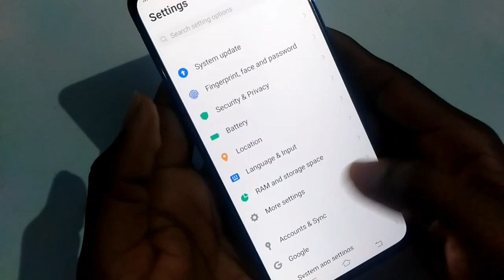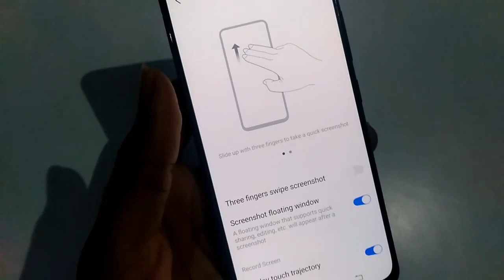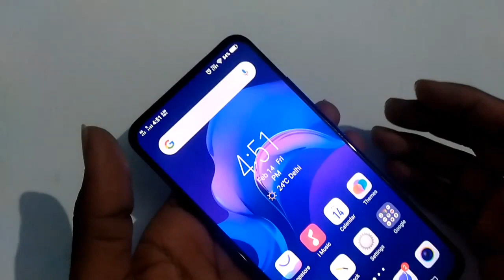vivo v17 pro screenshot settings How to get screenshot phone mobile me screenshot kaise lete hain